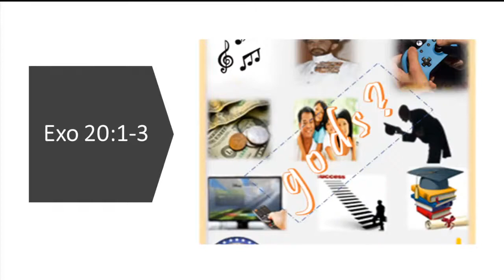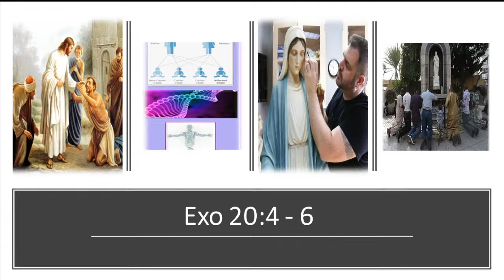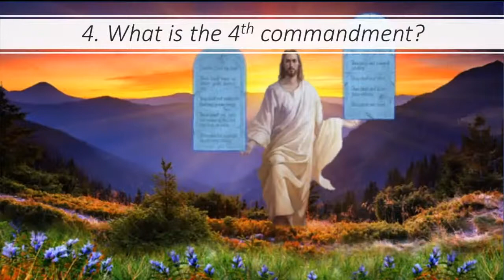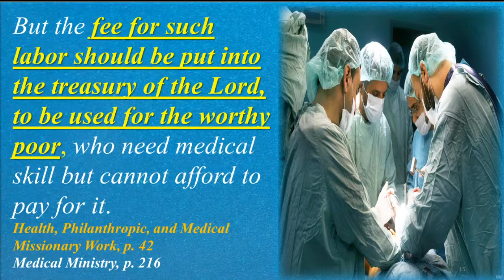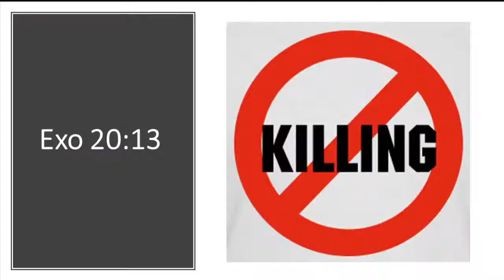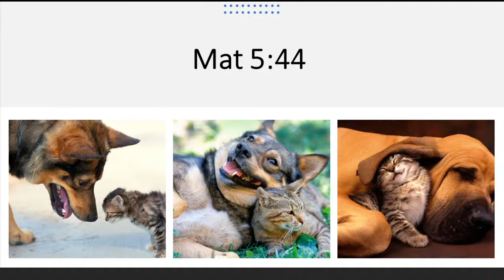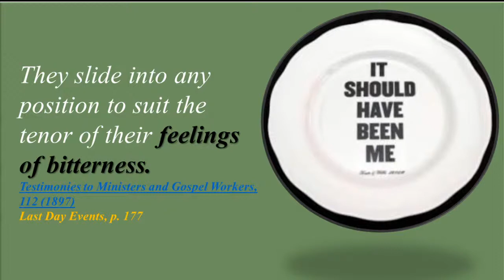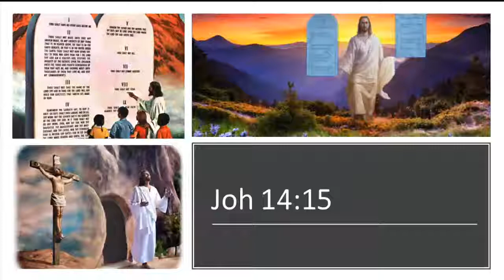September 5, 2020 "The Law of God: Part 11" by Passard Dean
On September 5, 2020 Passard Dean preached the sermon "The Law of God: Part 11."